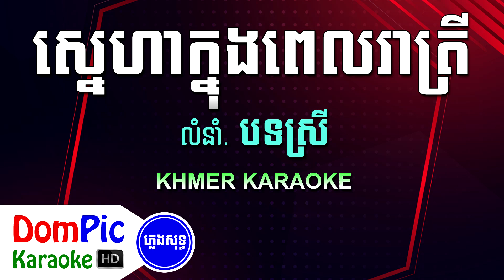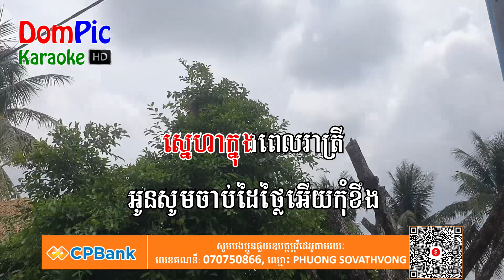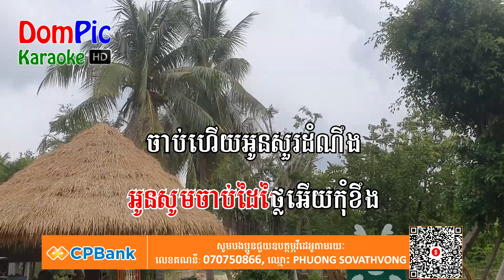ស្នេហាក្នុងពេលរាត្រី ភ្លេងសុទ្ធ Sne Ha Knong Pel Reatrey DomPic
ប្រសិនបើបងប្អូនពេញចិត្ត បងប្អូនអាចឧបត្ថម្ភមកកាន់ខ្ញុំបាទ
ដើម្បីលើកទឹកចិត្តក្នុងការផ្សព្វផ្សាយបន្តបន្ទាប់ទៀត។
តាមរយៈ
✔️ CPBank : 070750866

ស្រណោះក្លិនម្អម ឆ្លងឆ្លើយ ភ្លេងសុទ្ធ - Sronos Klen Maom Pleng Sot - DomPic Karaoke